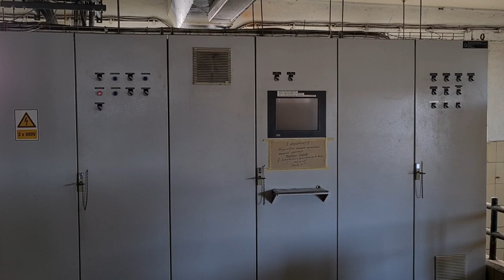Bitzer OSKA 8581-K & OSKA 7451-K split-chiller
Used Bitzer chiller on NH3. Complete with 2 open type Bitzer screw compressors (OSKA 8581-K; OSKA 7451-K) and 2 electric motors. Furthermore the unit contains a primary oil separator, 2 secondary oil separators, liquid receiver and liquid separator and a Q-plate as evaporator. The Compressor OSKA 7451-K and the glycol pump are frequency converter controlled. Complete with frequency converters and electrical control panel.